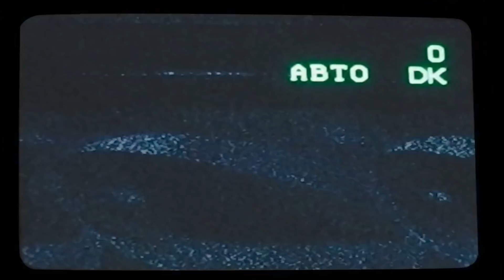Как петь правильно: ВОКАЛЬНЫЕ ПОЗИЦИИ. Подвижность гортани